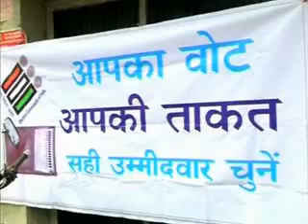EC creating awareness to maximise voter turnout (Hindi)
देशभर में अपने चुनाव जागरूकता अभियान के तहत चुनाव आयोग हिमाचल प्रदेश के लोगों को मताधिकार के बारे में जागरूक कर रहा है। अपनी बात लोगों तक बेहतर तरीके से पहुंचाने के लिए चुनाव आयोग लोकनृत्य और गीतों का भी सहारा ले रहा है।

DDNewsOfficial